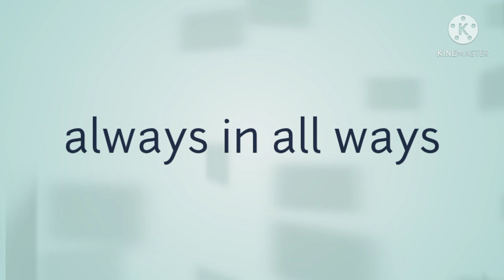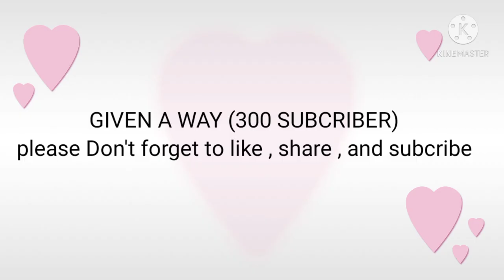Donny and kisses sweet couple moments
This video is for fans only of donkiss

300 subscriber will be given a give a way for donkiss family.

300 subscriber will be given a give a way for donkiss family.